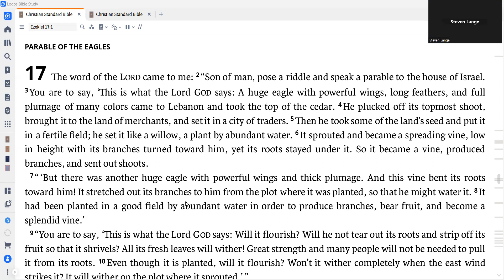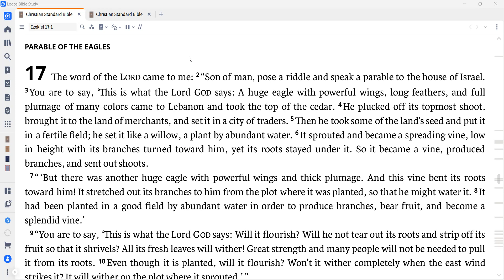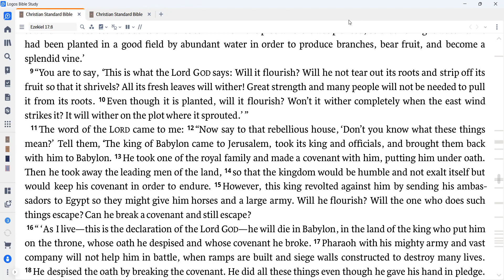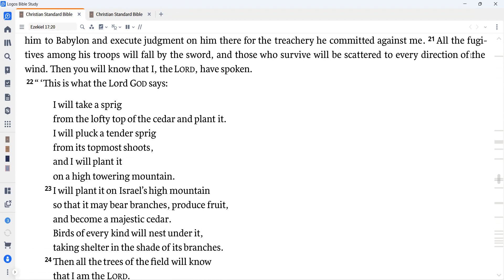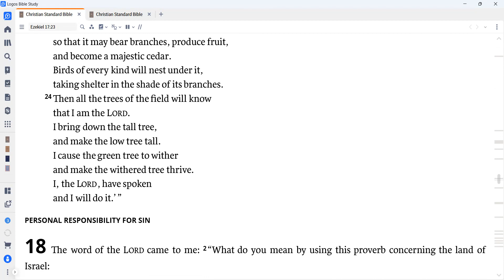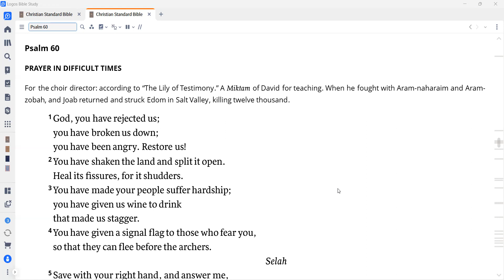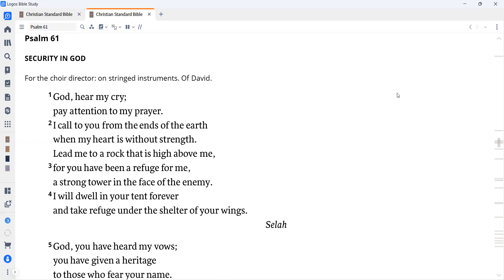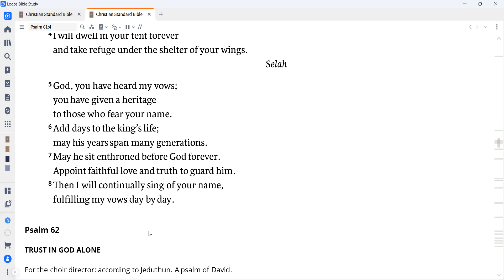Daily Devotion for August 14, 2023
Today we read Ezekiel 17 and Psalm 60 and 61.